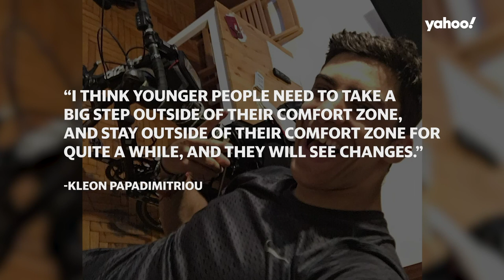Greek college student cycles 48 days to get home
Kleon Papadimitriou was studying electrical and electronic engineering at the University of Aberdeen in Scotland when the coronavirus pandemic hit. In an effort to make it home, flights kept getting cancelled, which led to the 48-day bike trek through Europe.